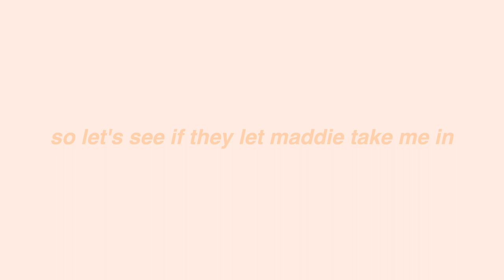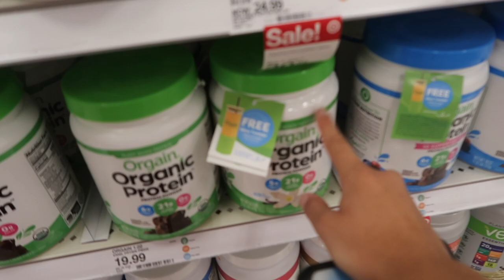VLOG: school supplies shopping & day in my life 2022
xoxo, emmye